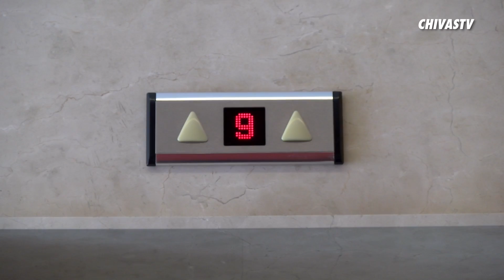Invictas en Aguascalientes | Detrás del Rebaño | Necaxa 0-3 Chivas Femenil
Fuimos a Aguascalientes y nos llevamos los tres puntos al imponernos con un marcador de 0-3 frente a las Centellas en su cancha. Con esto, seguimos invictas en Aguascalientes y seguimos sumando en el Apertura 2019. ¿Qué sucedió previo y detrás de este triunfo? No te pierdas el Detrás del Rebaño.